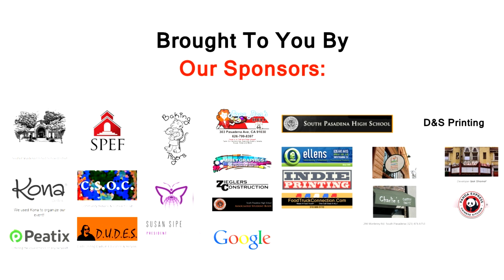The Future of Digital Expression | Tyler Ryan & Jan Van Bruggen | TEDxSouthPasadenaHigh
Whether you're an artist, a teacher, or a game designer, the digital age has the potential to push the boundaries in every paradigm. In this talk, Tyler and Jan describe how digitization of expression can allow for unlimited paths and unbounded creativity.

Tyler Ryan is an engineer, musician, and entrepreneur looking to push the boundaries of creative expression. He has been a drummer for as long as he can remember, playing snare as a member of the UCLA Drumline while studying Physics, and took great interest merging these fields. He believes that true innovation can be found in these unlikely combinations, and hopes to display this through a fundamentally new production platform for musicians and filmmakers. He loves talking with artists about the possibilities that arise from higher levels of creative freedom, and the future of the evolving world of digital media. He will graduate with an M.S. in Mechanical Engineering in June of 2015 before starting a company with Jan Van Bruggen to make these dreams a reality.

Jan Van Bruggen is an entrepreneur who loves applying academic concepts to novel consumer services. Since childhood, he has wanted to create new styles of music and film that allow for more complex artistic expression and a deeper audience connection. Jan is currently developing a digital distribution platform for interactive media. He loves talking with artists and brainstorming ways to make their ideas a reality. Jan studied Physics at UCLA and will receive his M.S. in Electrical Engineering from Caltech in June, at which point he plans to form a startup with Tyler Ryan to accelerate product development.